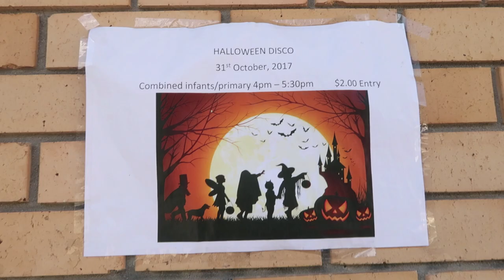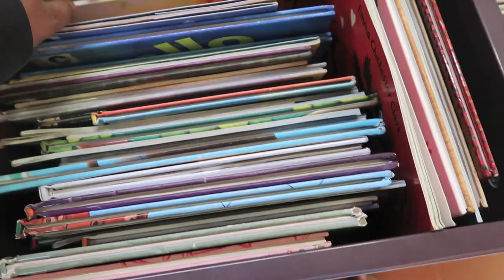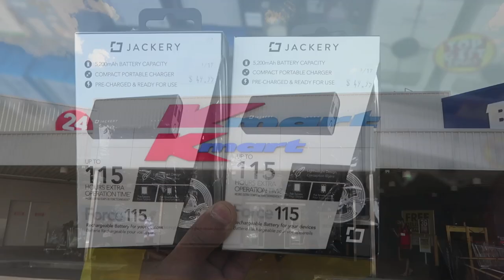4 HUSKIES GET NEW DOG HOUSES & BEST HARNESSES FOR HUSKIES? HUSKYOWNERPROBLEMS | VLOG!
In this vlog, we get new dog houses for our huskies, we ordered some new harnesses for them. We are in the process of trying to stop Letty and Mileena from climbing our tree and they keep out smarting us everytime. huskyowner problems. We also go Christmas shopping, an update on Isaac & it was our 10 year anniversary.

MEET ISAAC!

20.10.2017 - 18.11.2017